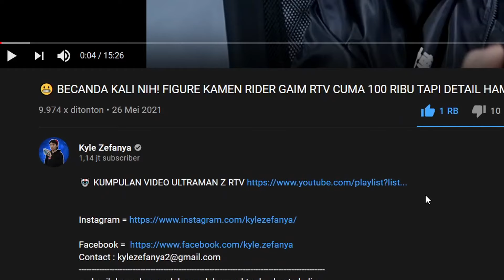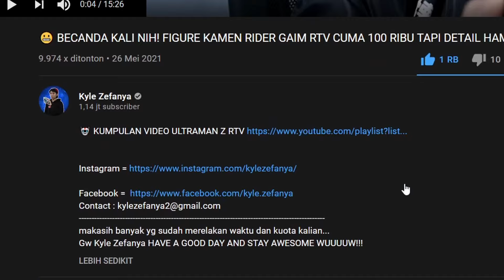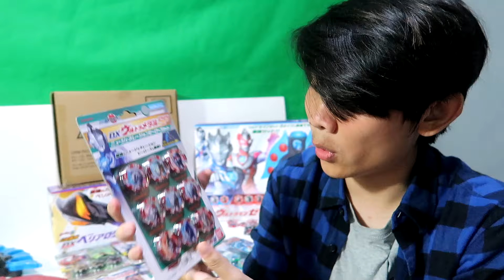HABIS HAMPIR 9 JUTA! KOLEKSI SULTAN MAINAN DX ULTRAMAN Z RISER + ULTRA MEDALS RTV! BISA SEMUA FORM!